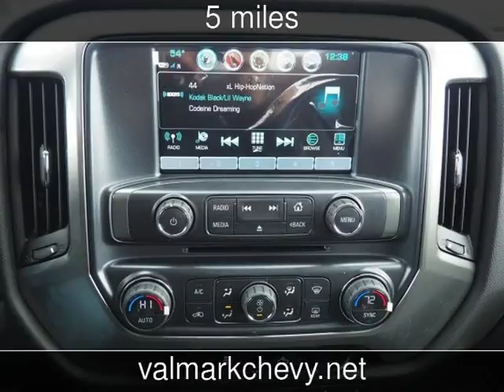2018 Chevrolet Silverado 1500 LT New Cars - New Braunfels,Texas - 2018-02-09